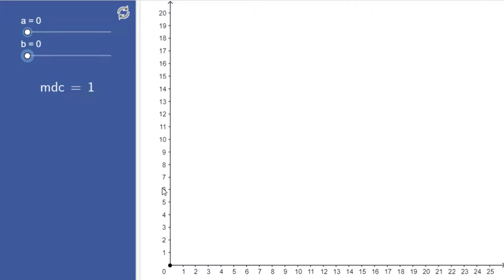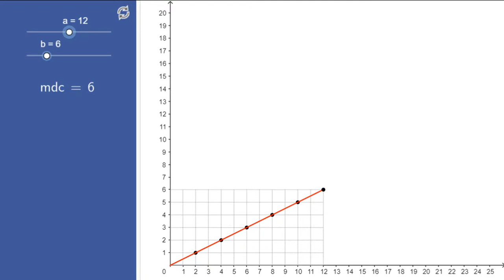LatinoApplets: Cálculo del Máximo Común Divisor por Sérgio Dantas de Brasil🇧🇷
🤩¡Cálculo del Máximo Común Divisor con @GeoGebraChannel!💻✨
👤Por: Sérgio Dantas de Brasil🇧🇷